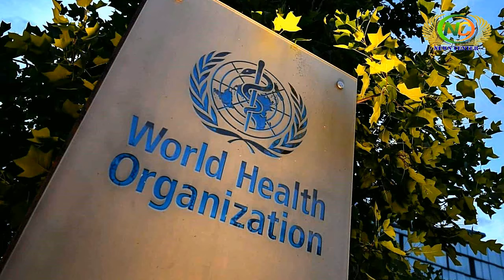អាថ្មីនេះខ្លាំងជាងអាមុន! មេរោគកូវីដបម្លែងខ្លួន មូ (Mu)មិនខ្លាចវ៉ាក់សាំងទេ | News Center